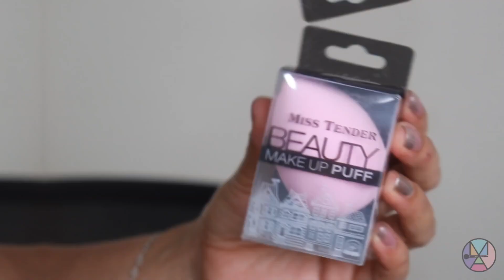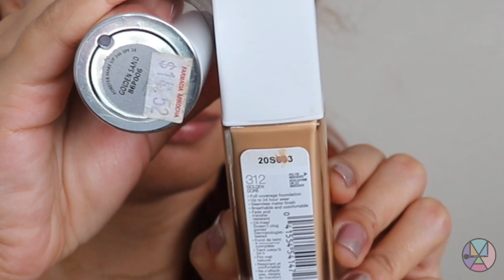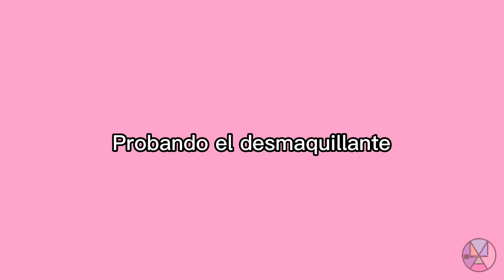Me maquillo 💋🫦 con los productos que me trajo el calendario de adviento de NEVADA 💄😍💃👄✨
¡Hola! les comparto mi regalo.. el calendario de adviendo de Nevada en Panamá .Lo conocias? ¡Comenta!
Nuestra etiqueta maquillartemas​​​​​​​​​​​​​​​​​​​​​​​​​​​
Snapchat - Pinterest - Tumblr :  Maquillartemas
Te invito a mis otros 2 canales:
HeclayMateran (personal)

Casillero:  PCE5718
8288NW66TH STREET